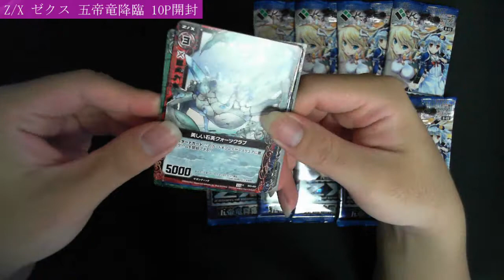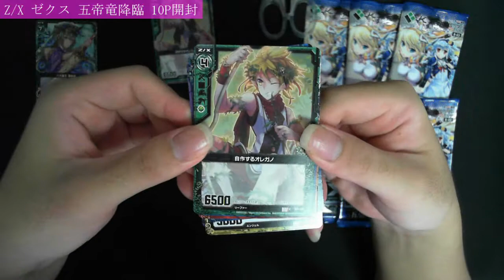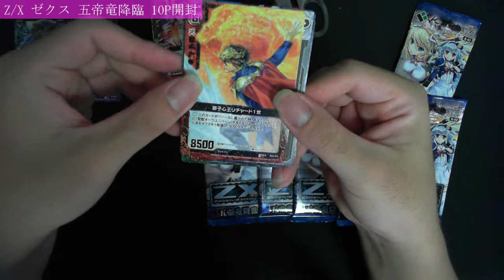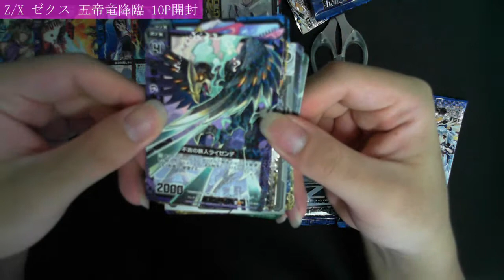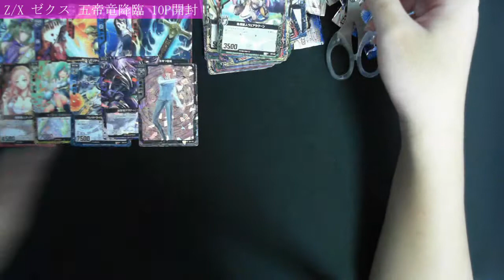Z/X 五帝竜降臨10パック 【開封】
Z/X(ゼクス)第3弾 五帝竜降臨の10パック開封です。
このときは、レアリティがよく分かっていませんでした。

(主に、バトスピ関係の動画を投稿してあります)